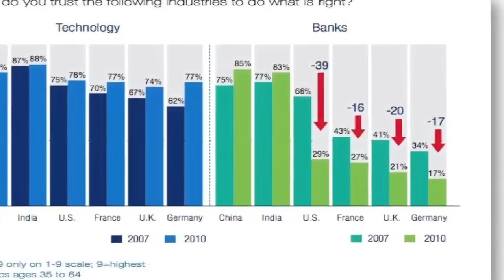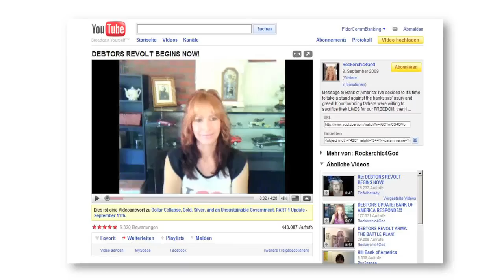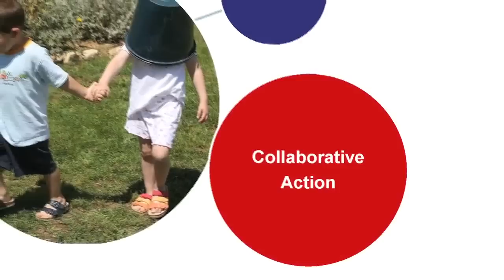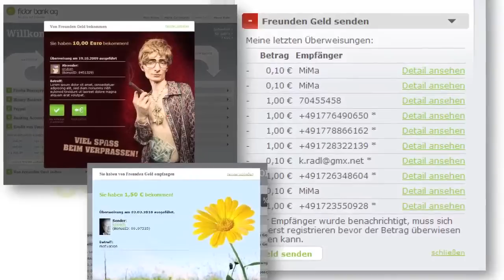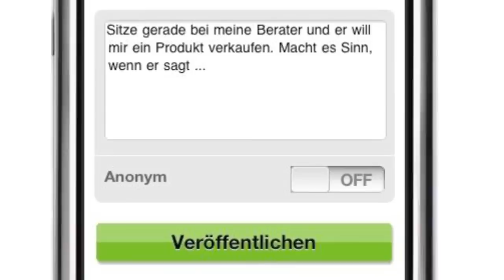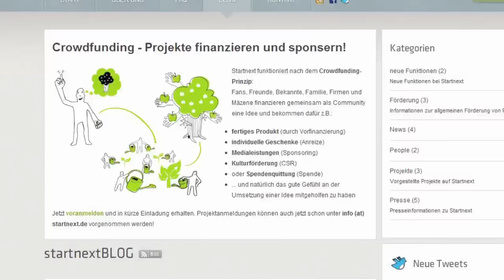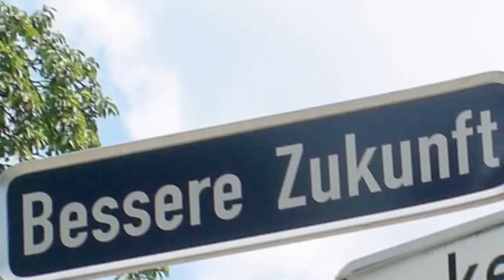TEDxBerlin 11/15/10 - Matthias Kroener - Nextbanking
Matthias Kröner is the CEO of FIDOR Bank AG, where he is responsible for investor relations, corporate communications, strategic development and communities. He is a passionate and knowledgeable entrepreneur and has developed many innovative concepts into successful business models. With vast experience of creating new media presence on the pedestrian zones of the internet, Matthias Kröner provides insights into how to be best positioned in the market place.

self- organized events that bring people together to share a TED-like experience. At a TEDx event, TEDTalks video and live speakers combine to spark deep discussion and connection in a small group. These local, self-organized events are branded TEDx, where x=independently organized TED event. The TED Conference provides general guidance for the TEDx program, but individual TEDx events are self-organized.* (*Subject to certain rules and regulations)